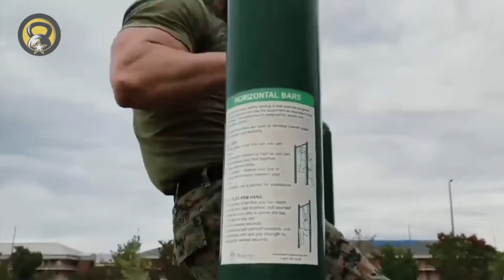WINNER'S MINDSET: Motivational Speech | Workout Music (Military 2020)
"Winner's Mindset" (2020)Motivational Speech mixed with workout music.  [Intra/Pre Workout]

Once we hit the gym we need to keep the motivation juices flowing.

Here at Combat Fit Now we only use the hardest beats with the finest instruments, mixed with the best motivational quotes known on earth.

Nothing will fuel your workout better than our Intra-Workout Motivation Music Videos.

Speakers in this video are:

0:00 Will Smith,
0:19 Les Brown,
0:47 Jocko Willink and
2:20 Greg Plitt

Song: Napolean